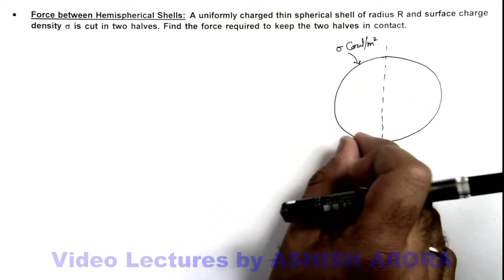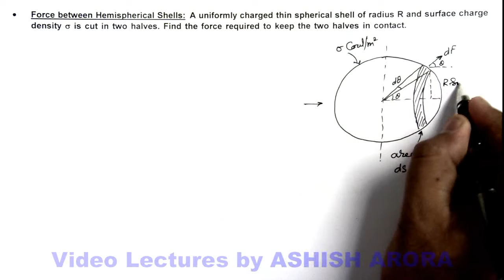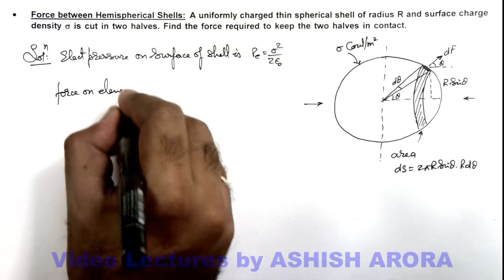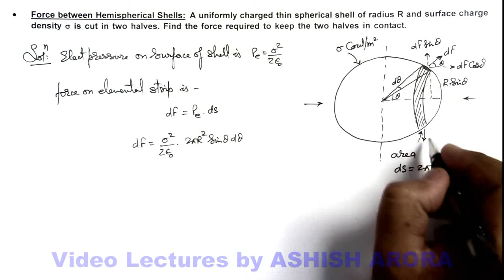16. Advance Illustration | Electric Force and Electric Field | Force Between Hemispherical Shells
Learn complete Physics Video Lectures on Electrostatics for IIT JEE by Ashish Arora. This is the most comprehensive website on Physics covering all the topics in detail. No wonder, in its trial run itself, this one of its kind website topped the world ranking on Physics learning.

The website, aimed at nurturing grasping power students, has classroom lectures on almost all the topics. It is an outcome of 23-year long toil of Physics expert who has made it a mission to simplify the complexities of Physics.

Ashish Arora, the brain behind this interactive unique website, has all his lectures available on web for free of cost. He has created a youtube channel in the name of Physics Galaxy. Today more than 6000 video lectures are being watched per day on this website which is highest among any other e-learning website in India. Till now more than 3.6 Million videos are watched on it. On each video subtitles are also available in 67 languages using google translator including English, Hindi, Chinese, French, Marathi, Bangla, Urdu and other regional and international languages.

Besides uploading transcripts of all his videos, he has created a software based synchronized European voice accent of all videos to benefit students in USA, Europe and other countries.